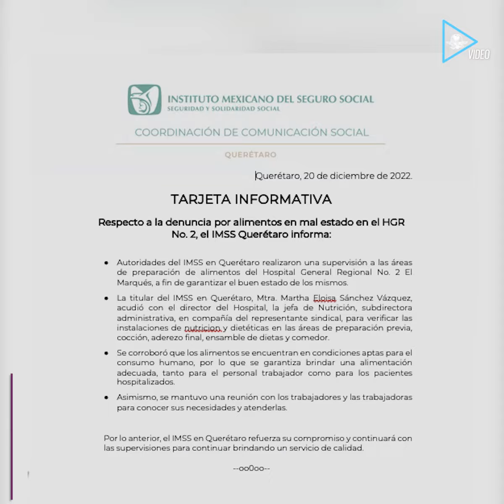"La comida tenía gusanos", denuncia enfermera; IMSS Querétaro rechaza acusación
Una enfermera, relató el supuesto mal estado de los alimentos que les sirven tanto al personal como a los pacientes del Hospital Regional número 2 en Querétaro